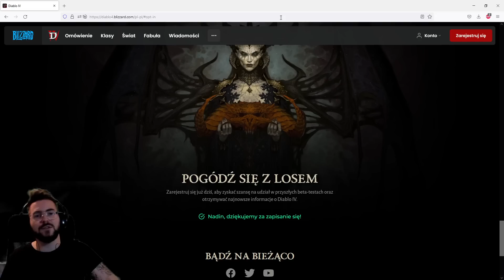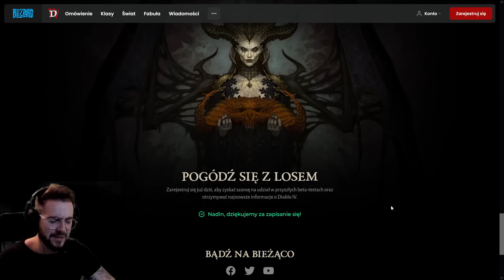DIABLO 4 JUŻ ZA ROK! TRAILER NEKROMANTY + NOWY GAMEPLAY ORAZ ZAPISY NA BETĘ! ZAPISZ SIĘ JUŻ TERAZ!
- TUTAJ STREAMUJĘ 5X W TYG :) WPADAJ!

- NAJNOWSZY GAMEPLAY DIABLO 4 (12 CZERWCA 2022) Xbox and Bethesda Games Showcase 2022

- TRAILER NEKROMANTY Xbox and Bethesda Games Showcase 2022

- TUTAJ ZAPISZ SIĘ NA BETĘ DIABLO 4